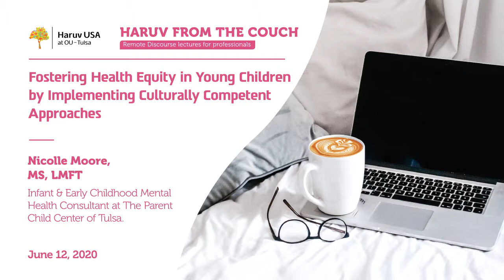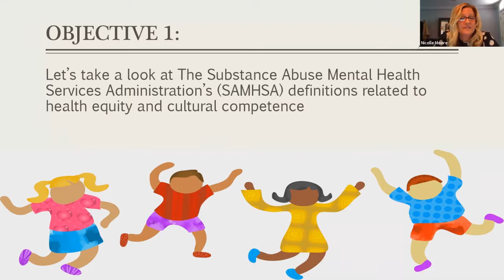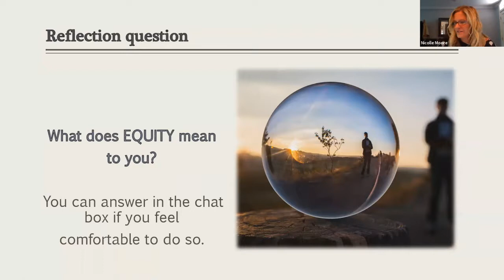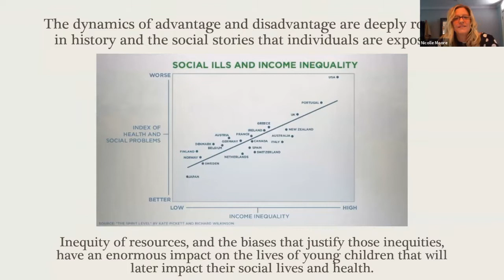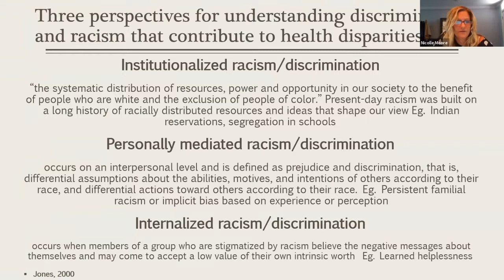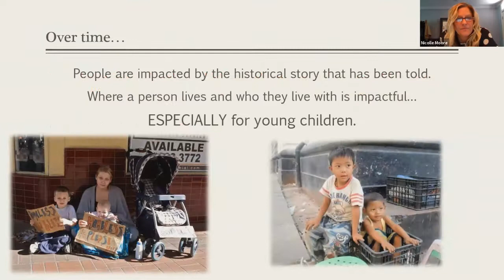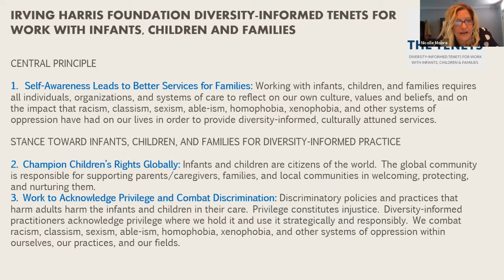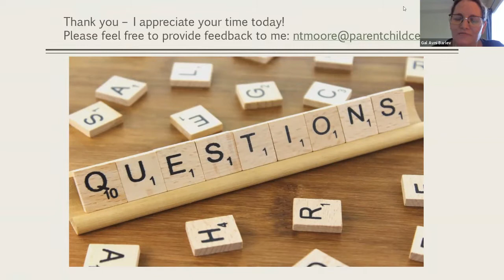Fostering Health Equity in Young Children - Nicolle Moore, MS, LMFT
Fostering Health Equity in Young Children by Implementing Culturally Competent Approaches by Nicolle Moore, MS, LMFT (Infant & Early Childhood Mental Health Consultant at The Parent Child Center of Tulsa).